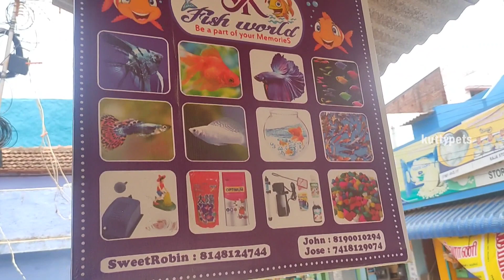5 ருபாய் முதல் | cheapest Fish shop in Alangulam | SK Fish World ALM